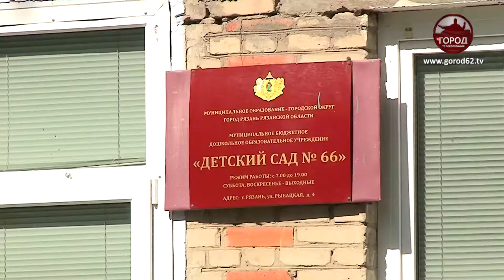КАК ЖИВУТ РЯЗАНЦЫ БЕЗ ДЕТСКИХ САДОВ